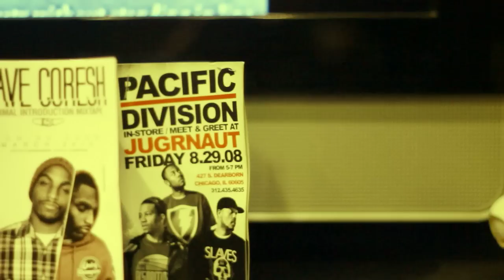Pac Div In Store @ Jugrnaut Chicago, Chicago, IL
Directed by Ogun Pleas